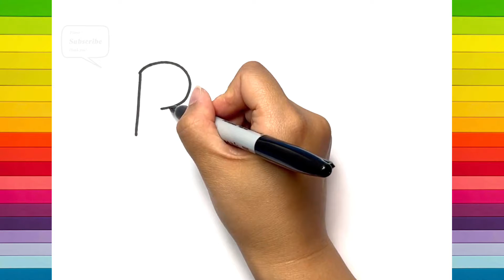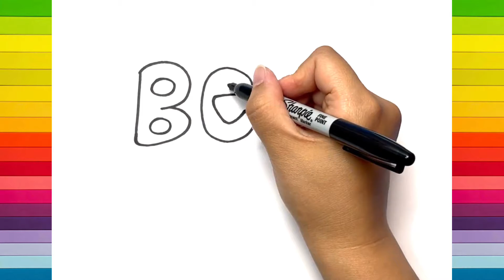How to Draw BEST DAD | Father's Day Drawing | No.9 ARTS